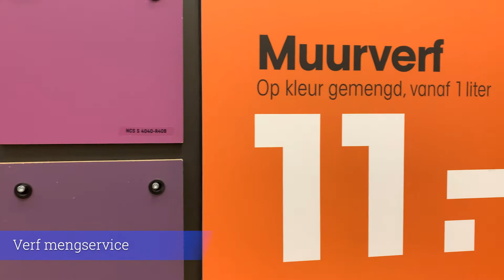Kwantum doet weer VIP avonden op 1 & 2 juli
Samen met ons team verwelkomen we jullie op 1 & 2 juli van 16:00u tot 21:00u
ALLES  MET 15% EXTRA KORTING